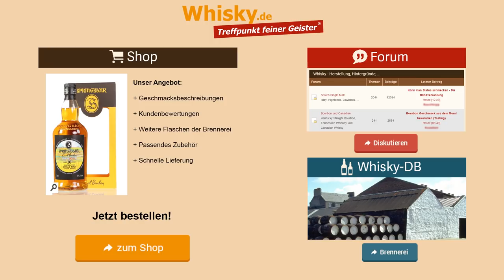Whisky Verkostung: Springbank Local Barley 16 Jahre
Nosing 4:20
Wir verkosten den Single Malt Springbank Local Barley 16 Jahre im The Whisky Store. Ein süßlicher Whisky mit Noten von Sherry, Heide und Honig.

Aroma:
Süßlich, leichter modriger Geruch, Seetang, Alkohol, Trockenfrüchte, Rosinen, leichte Sherrynote
Geschmack:
Süßlich, leichter Bourbongeschmack, Heidenote, Honignote, medizinische-phenolische Note
Abgang: